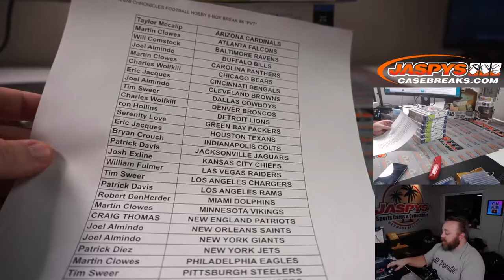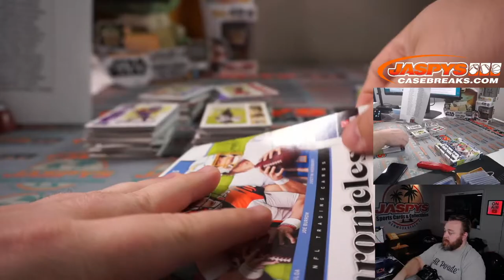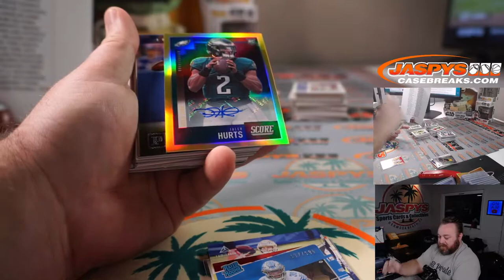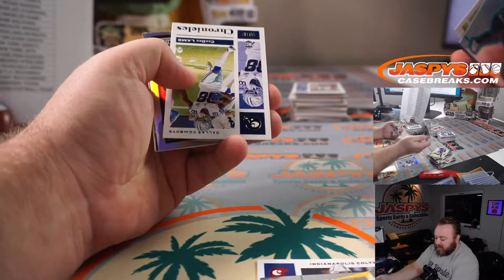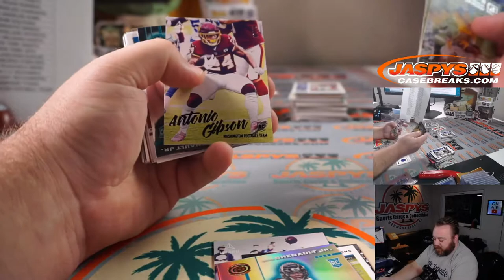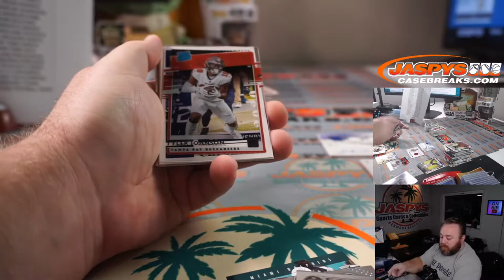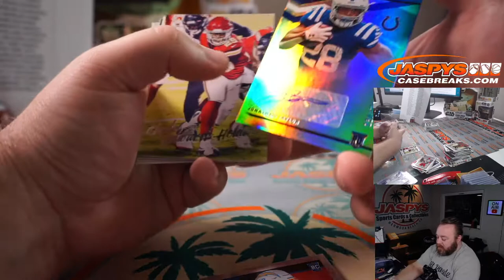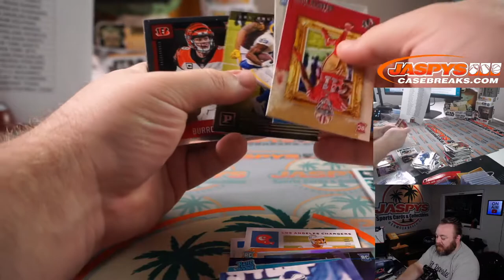SU 5/2 - 2020 PANINI CHRONICLES FOOTBALL HOBBY 6-BOX BREAK #6 *PYT*